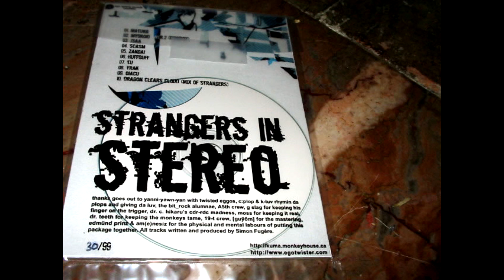Kuma vs. Yoo-Klid - Strangers In Stereo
1) Maturg (0:00)
2) Mydroid (Ver.2 Cowboy) (2:18)
3) Jsaa (5:12)
4) Scasm (8:44)
5) Zangai (11:10)
6) Huffduff (14:05)
7) Tu (19:15)
8) Yrak (22:21)
9) Oiacu (25:29)
10) Dragon Clears Cloud (Mix Of Strangers) (28:31)

Label: Ego Twister Records ‎– etw004
Format: CDr, Album
Country: France
Released: 13 Dec 2004
Genre: Electronic
Style: Chiptune, Breakcore, IDM, Breakbeat, Downtempo, Experimental